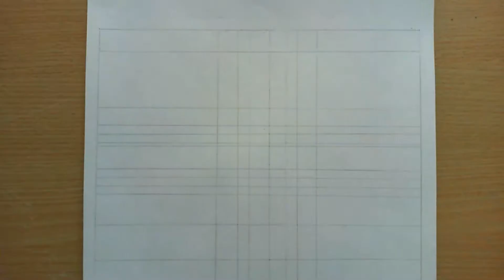Drawing Angelina Jolie Portrait